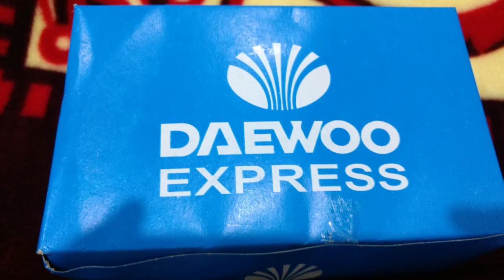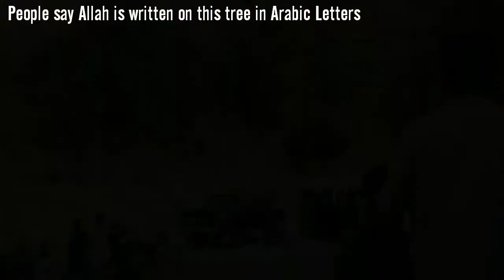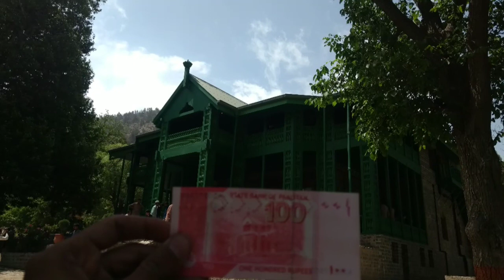Karachi to Quetta & Ziarat (Balochistan a Hidden Pearl)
Balochistan is truly a pearl which hasn’t been truly explored yet. Fruit orchids alongside vast barren mountains stretched from Khuzdar to Kalat. Ziarat is one of the nearest tourist points from Karachi. First traveling to Quetta which is merely at a distance of 686 KM (10.5 Hours), then a travel of 2.5 Hours (125 KM) takes you to the Hill Station of Ziarat. There are various tourists’ points in Ziarat including the Quaid-e-Azam Residency, chashma walk, prospect point, shrine of Kharwari Baba and various springs alongside.
Hotels in Quetta are cheap as compared with other cities. You can easily get a luxury single-bed room with a television and other comforts at just PKR 1000/ day. Charges for double bed room are PKR 1300. I booked a room at Indus Hotel which is situated at Masjid Road, Quetta. The checkout time for most of the hotels in the city is 1 O’clock. There are other hotels as well with basic facilities which charge just PKR 200-600 per night. Hanna Lake & Urak Valley is a must visit in Quetta city, just at a distance of 21 KM from the main city. There’s no wagon or bus system to the place however we have to rent a rickshaw or taxi for the purpose. They charge around PKR 1800 for round trip. Transportation charges within city are too expensive. Only Careem exist in Quetta but most of the time its services are halted due to unavailability of the drivers.
The wagon that takes you to Ziarat charges PRK 190 throughout the year. Its stand is located at Spinny Road, near Jab-e-Noor. From  there a drive of at least 2.5 – 3 hours takes you to Ziarat. Accommodation in Ziarat is a bit expensive. You can get a two-bed room at PKR 1500 in off-seasons while it hikes to 5000 in the peak season. Ziarat Residency is just at a walk of 5-8 minutes from the main market. However to reach other tourist points you have to hire a 4x4 which takes you to 8 different tourists’ points of Ziarat. The 4x4 driver would also serve the purpose of your guide. The trip might take 8-10 hours and would cost around PKR 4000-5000. Overnight camping is also recommended. There is also a water fall at Domiaro, Ziarat with crystal clear & cool blue water.
The juniper forests at Ziarat are some of the largest and oldest in the world. But unfortunately these 5000 old trees are being cut down by the locals as it is their only source of fuel. Piped gas would be a cheaper option but despite promises the gas supply was never extended to Ziarat. While Balochistan produces the bulk of Pakistan's natural gas, it is the most neglected when it comes to piped supplies. The juniper forest is also a habitat for black bears and wolves, as well as urials, a type of sheep, and the Sulaiman markhor, a large species of wild goat.

Important Numbers:-
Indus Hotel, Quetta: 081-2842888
Kakar Transporters (Quetta-Ziarat Wagon):
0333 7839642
Abdul Qayyum (4x4 driver for Tourist points in Ziarat) 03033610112
Nisar Rikshaw Driver (Give my reference for any guidance): 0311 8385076